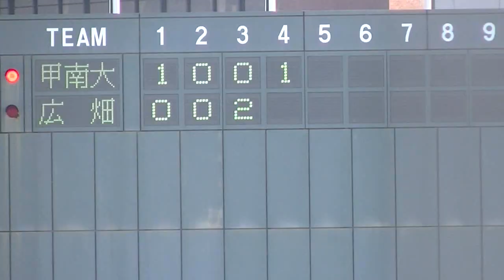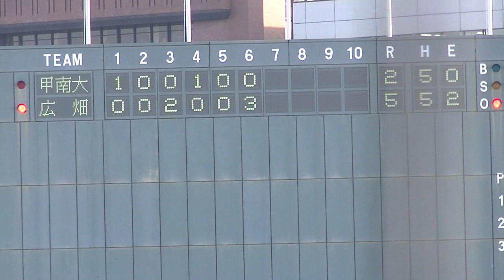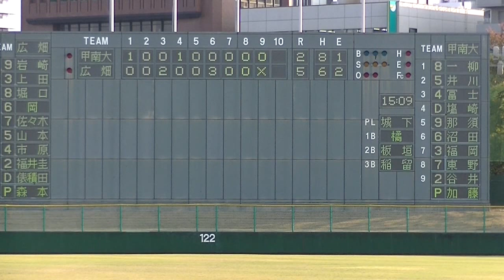【兵庫知事杯】甲南大vs日本製鉄広畑【得点シーン】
【兵庫知事杯・準々決勝】
甲南大vs日本製鉄広畑(得点シーン)
＊申し訳ないですが1回表の得点シーンは撮影していません。